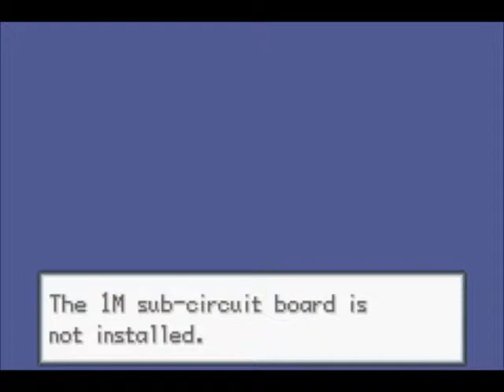Pokemon Ash Gray Episode 1- Pokemon, I Choose You!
Please Leave a Like for my first video!